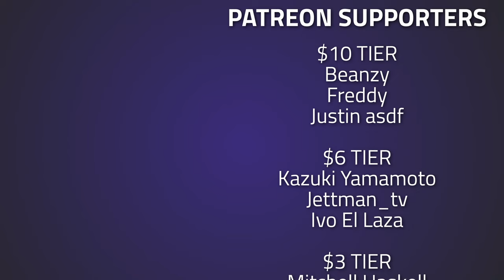Customs Duos Gameplay - Dual POV - Raid Review - Escape From Tarkov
🔵🟣⚫ Raid Review Details:

Piranha does some Tarkov Raids reviews explained in detail with dual POVs from both Piranha and Jezzy95

🔵🟣⚫ Stream Schedule:
Streams everyday starting at 8AM GMT

🔵🟣⚫ Video Details:
00:00 - Tarkov Raid Review Details
00:30 - In Raid
11:40 - Thanks To Our Supporters